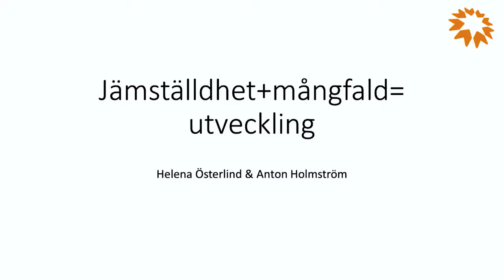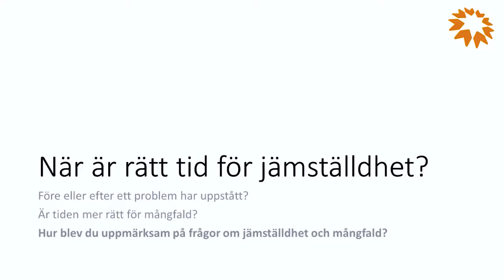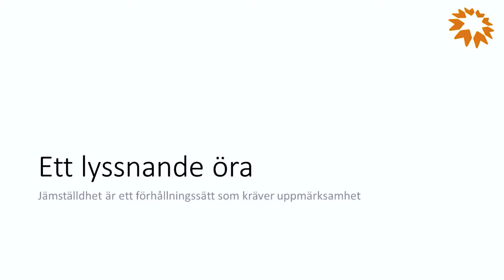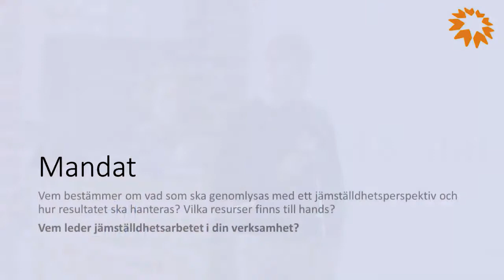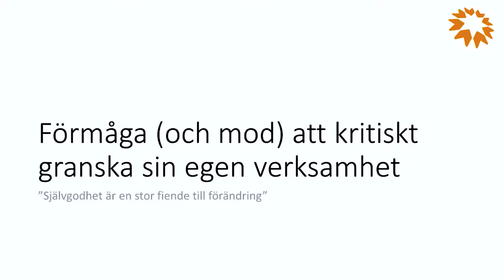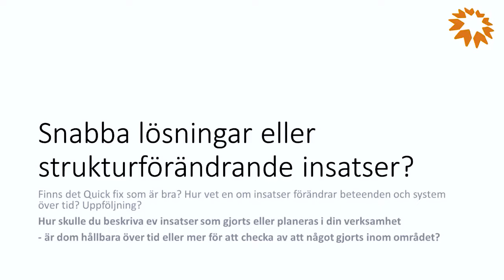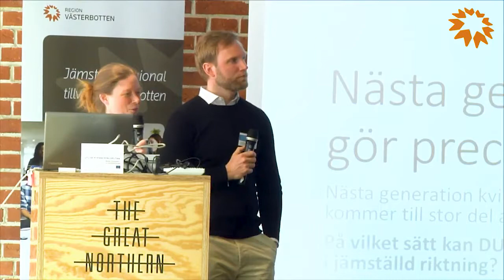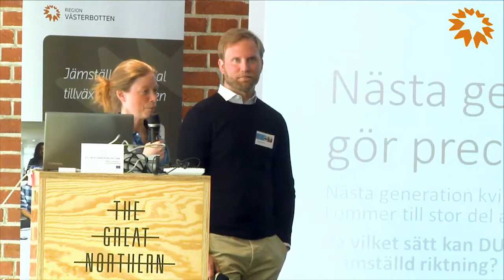Jämställdhet: Jämställdhet + mångfald = utveckling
Helena Österlind, Ulrica Åström och Anton Holmström, Jämställdhet + mångfald = utveckling
 Processtöden från de båda länen inom Jämställd regional tillväxt berättar om arbetet och samtalar om jämställdhet.